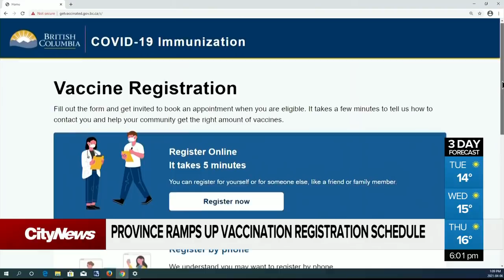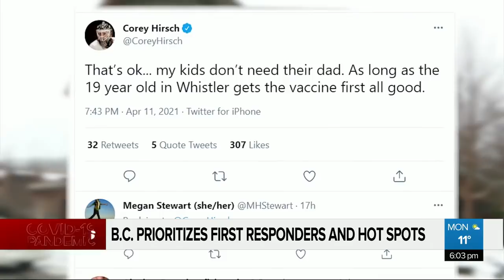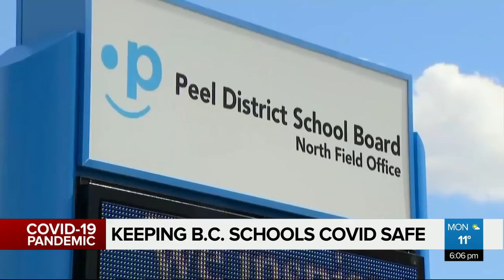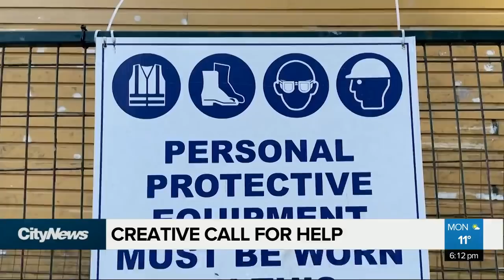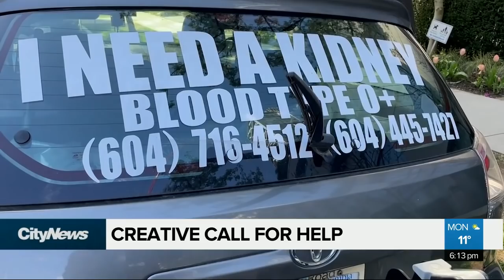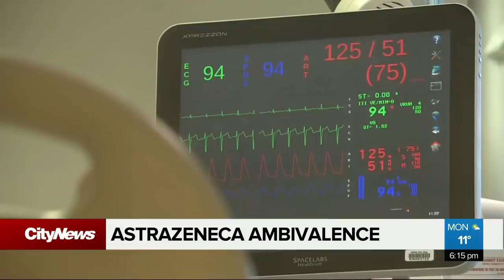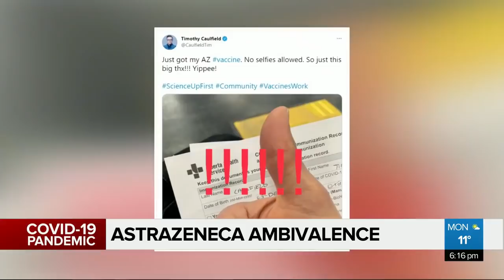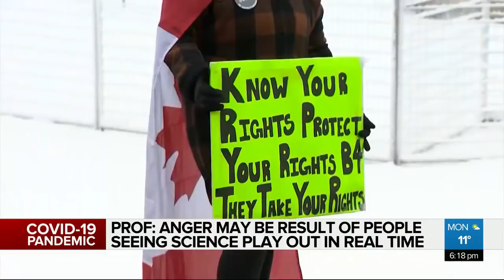CityNews Vancouver at 6pm - Monday April 12th, 2021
-  A Vancouver man has taken a unique approach to try and find a kidney donor
- A new poll shows Canadians are hesitant to get the AstraZeneca vaccine
- B.C. continues to record high daily case counts of COVID-19
- Plus more local Metro Vancouver news